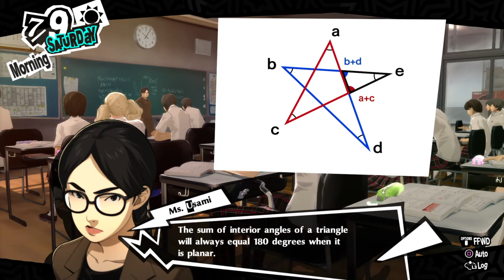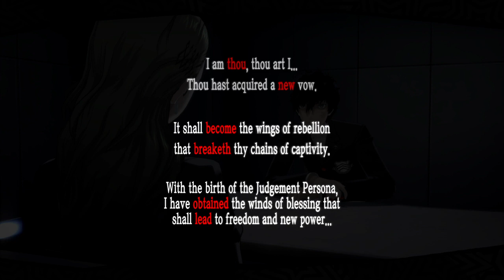Persona 5 Royal - Daily Life of Decent Hooman Being Pt 9 Kaneshiro in Custody